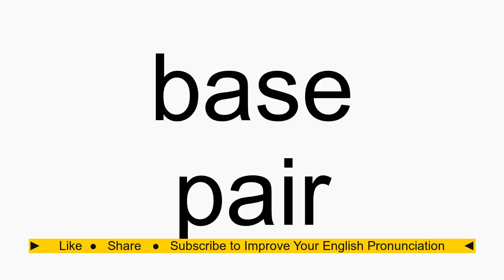How to pronounce base pair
base pair American English pronunciation. How to pronounce base pair correctly. How to say base pair in proper American English.